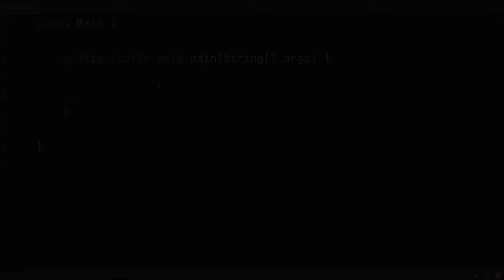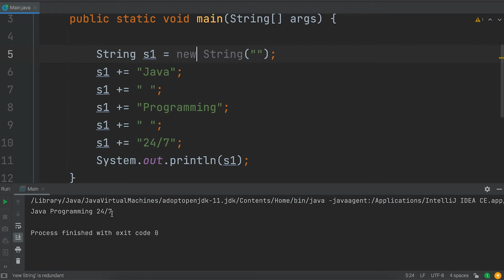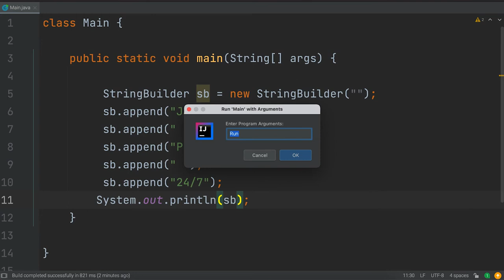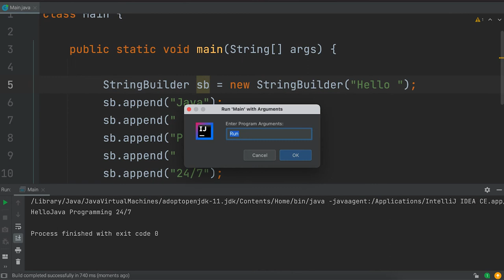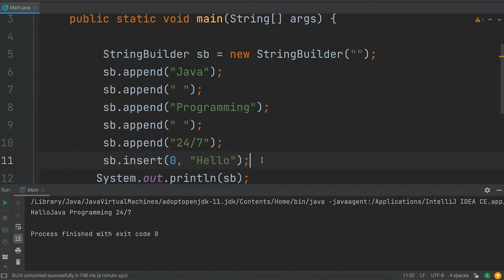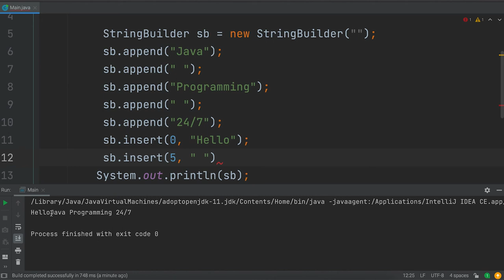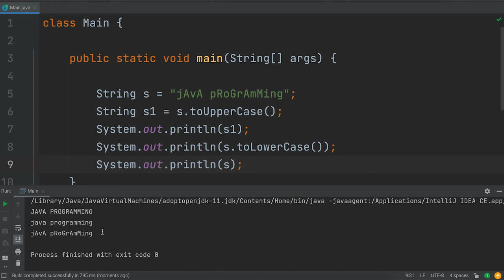Calling String Methods And String Formatting in Java || Tutorials #33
Concept: The String class allows you to create objects for holding strings. It also has various methods that allow you to work with strings.
A string is a sequence of characters. It can be used to represent any type of data that contains text, such as names, addresses, warning messages, and so forth. String literals are enclosed in double- quotation marks, such as the following:
"Hello World" "KOBCI AQOONTAADA"
Although programs commonly encounter strings and must perform a variety of tasks with them, Java does not have a primitive data type for storing them in memory. Instead, the Java API provides a class for handling strings. You use this class to create objects that are capable of storing strings and performing operations on them.

The String class
The class that is provided by the Java API for handling strings is named String. The first step in using the String class is to declare a variable of the String class data type. Here is an example of a String variable declaration:
String name;
A class type variable does not hold the actual data item that it is associated with, but holds the memory address of the data item it is associated with. If name is a String class variable, then name can hold the memory address of a String object.